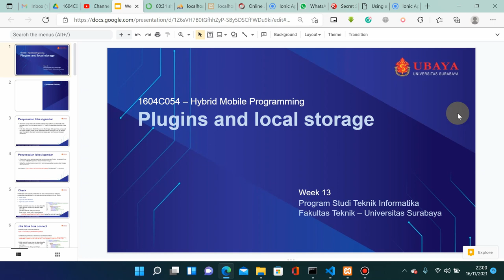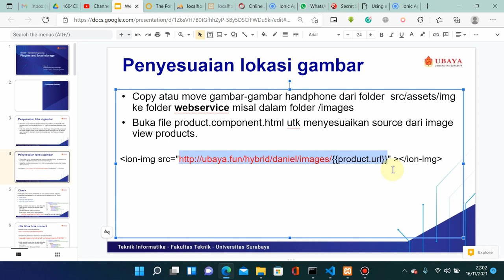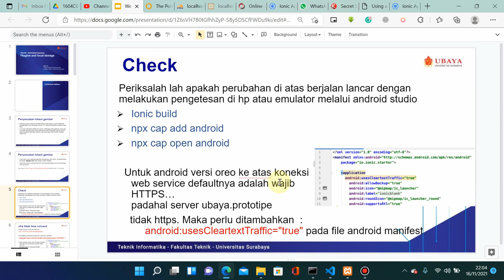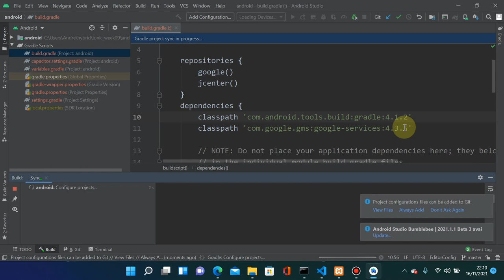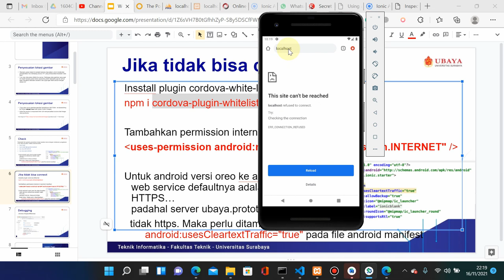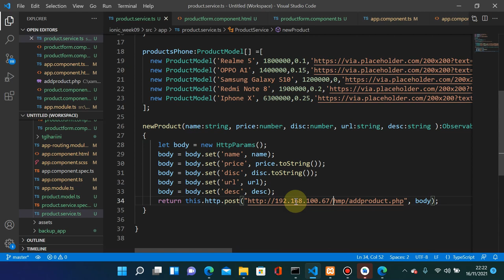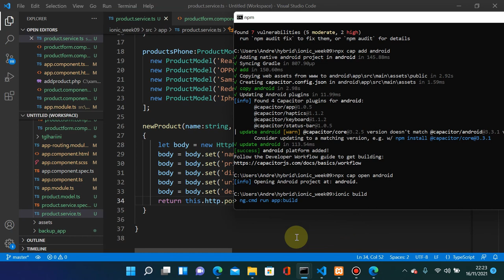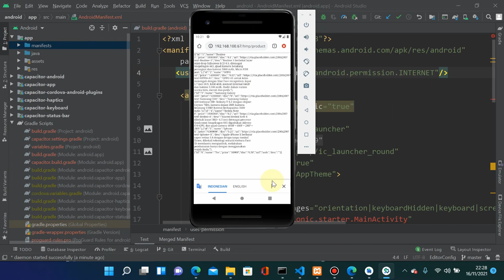HMP Week 13 - Setup & Preparation (2 of 3)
Week 13 - Local Storage & Plugin
Informatics Engineering
Universitas Surabaya